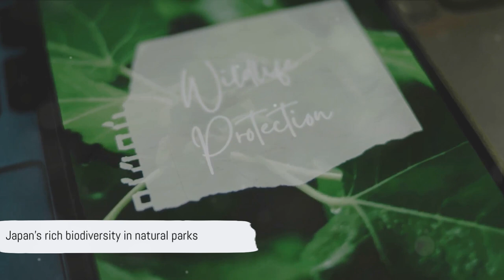Top 10 Things You Need to Know About Japanese Geography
In this video, we're diving into the fascinating world of Japanese geography. Whether you're planning a trip, studying for a test, or just curious about Japan, these top 10 facts will give you a deeper understanding of this unique and diverse country.

Timestamps:
00:00:00 Introduction

00:01:06 Japan's 4 Main Islands

00:02:55 Earthquakes and Volcanoes

00:05:27 Japan's Iconic Peak

00:07:11 From Snow to Subtropics

00:09:48 Major Rivers and Lakes

00:11:41 Tokyo and Beyond

00:14:29 Natural Resources and Agriculture

00:16:36 Wildlife and Natural Parks

00:19:07 Historical Sites and Regions

00:20:55 The Impact of Geography on Culture

00:23:41 Conclusion

Japan is an island nation with a rich tapestry of geographical features that shape its culture, lifestyle, and history. From the towering heights of Mount Fuji to the bustling metropolis of Tokyo, each region offers something unique. We’ll also discuss the natural challenges Japan faces, including earthquakes and typhoons, and how these have influenced Japanese society.

Share your thoughts or any additional facts in the comments below – we love hearing from you!